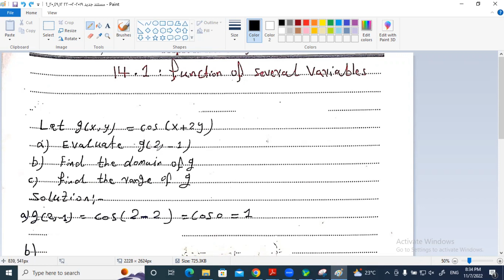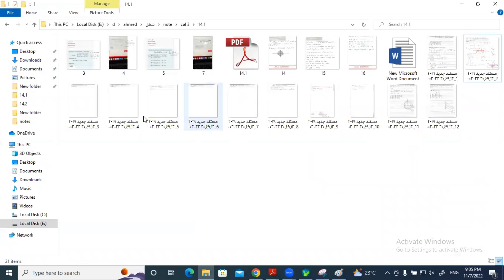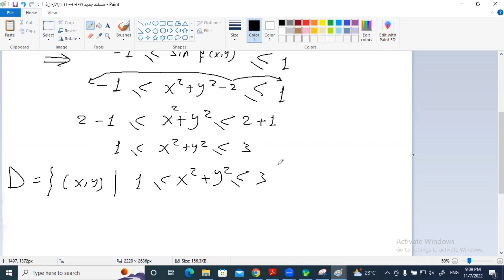13 (calculus 3 - AUM) CH 14.1: Functions of several variables- Part 1 شرح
لطلب فيديوهات الماده كامله مع نوتات الشرح تواصل واتساب مع د. ابو كارم